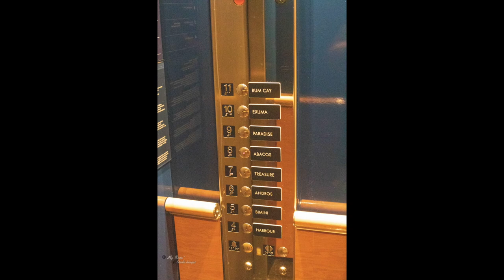Bahamas Paradise Cruise Line Two Night Cruise To Freeport Bahamas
Three day cruise to Freeport Bahamas, Grand Bahama Island on The Bahamas Paradise Cruise Line leaving out of the Port of Palm Beach.